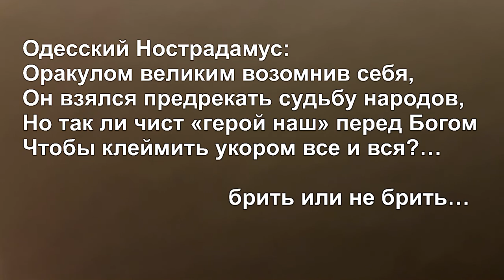Одесскому Нострадамусу…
Господа и не только, внесу ясность, этот посыл адресован лично А. Подоляну, и никому более, он решил что может пройтись по мне, хотя я этому человеку ничего плохого не сделал, «Пропиарю» его, похоже человек очень хотел этого, понять можно...